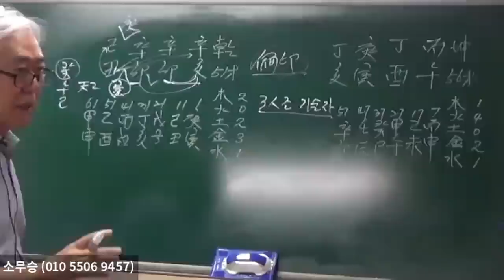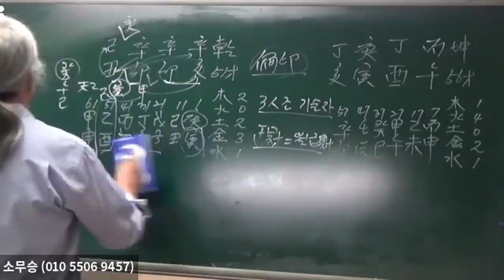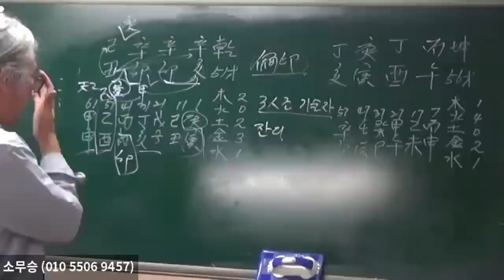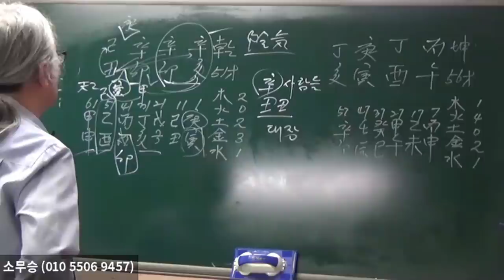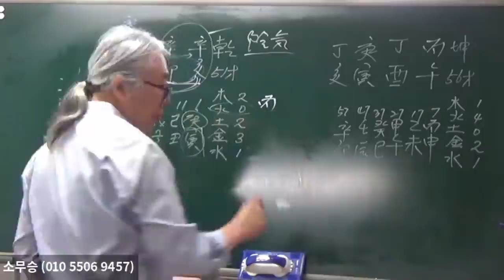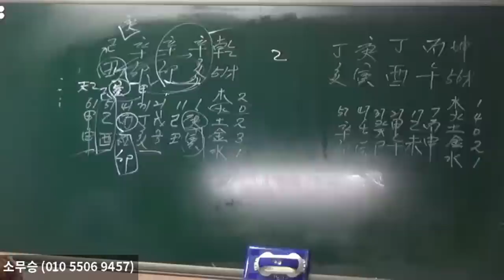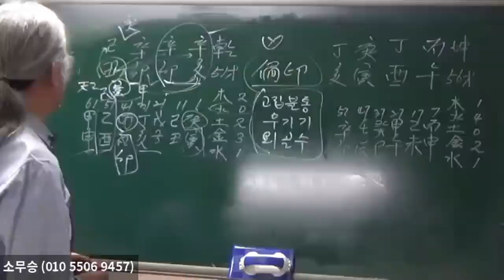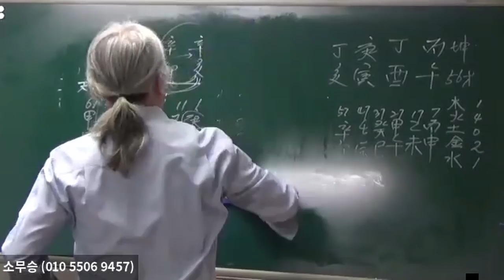3인조 기술자